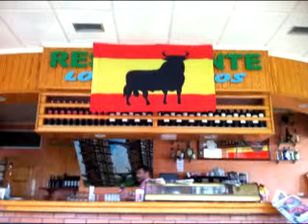Spania vinner Em 2012